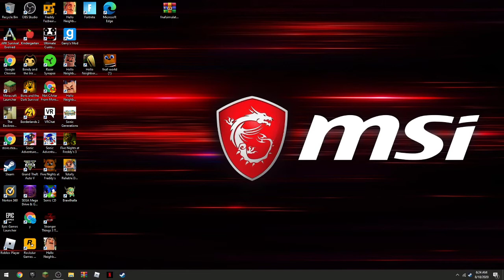bendy and the ink machine chapter 4 part 1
butcher gang butcher gang butcher gang what